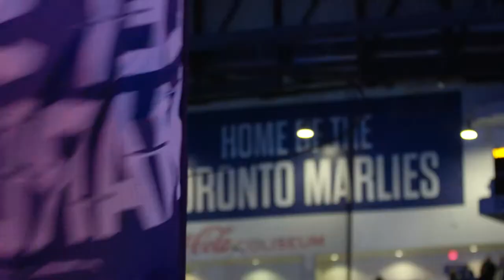Toronto Marlies - 2019 Calder Cup Playoffs